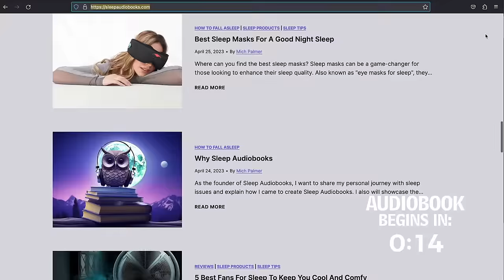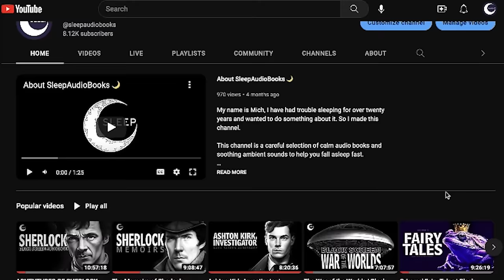A Book of Myths | Dark Screen Audiobook for Sleep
📖 Audiobook:
A Book of Myths by Jean Lang

🎙️Recording by:
James K. White

🎧 Ambience:
No Ambiance

Summary:
This is a collection of myths--mostly Greek with a smattering of others from the east--written in a clear and easy-to-read style. Lang complemented each myth with poetry by other authors who, like her, were inspired by these ancient stories of the gods. Lang chose these stories because they portrayed heroic gods, faithfully and blindly worshipped by man. Ultimately, however, these gods demonstrated the same frailties as humans, and were found to be just as corrupt. Still, as Lang said, in spite of this these myths portrayed "a wonderful humanity that strikes a vibrant cord . . . ." This is significant to a deeper understanding of the collection as it was published in 1914 against the backdrop of the first world war, the war to end all wars--a war that doomed millions of common men to suffer "Promethean agonies," and die on battlefields in a most un-heroic way. As you listen to the narration, compare the gods of myth--with all their human frailties--to the 20th century, god-like European leaders who traded the wonderful innocence of humanity for the notion of "a noble cause." (Summary by James K. White for librivox.org)